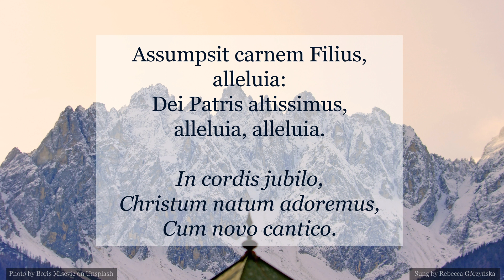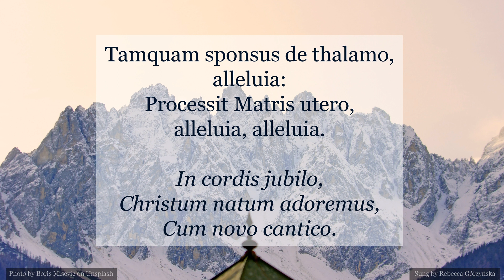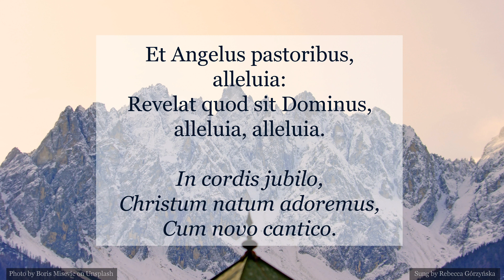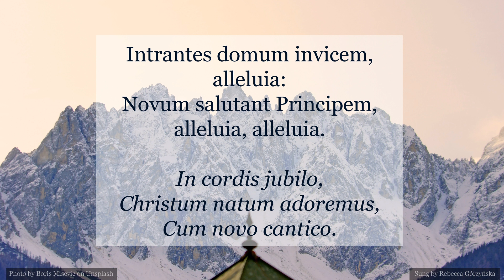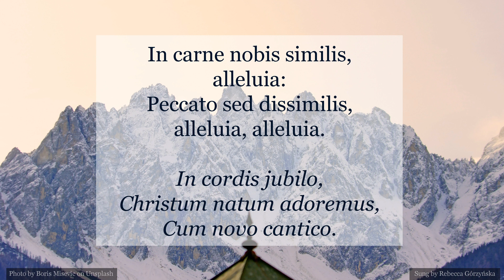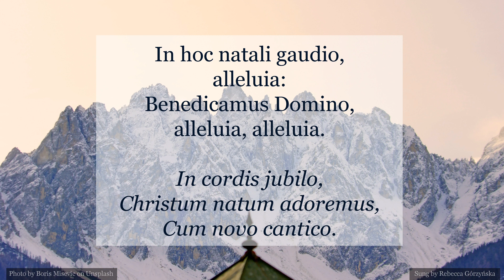Puer Natus in Bethlehem (Gregorian chant)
Puer Natus in Bethlehem - hymn for Christmas

From what I can tell, there is one stanza missing ('Cognovit bos et asinus'), which I did not record.

Puer natus in Bethlehem,
Unde gaudet Jerusalem,
alleluia.

Refrain:
In cordis jubilo,
Christum natum adoremus
Cum novo cantico.

Assumpsit carnem Filius,
Dei Patris altissimus,
alleluia.

Per Gabrielem nuntium,
Virgo concepit Filium,
alleluia.

Tamquam sponsus de thalamo,
Processit Matris utero,
alleluia.

Hic jacet in praesepio,
Qui regnat sine termino,
alleluia.

Et Angelus pastoribus,
Revelat quod sit Dominus,
alleluia.

Reges de Saba Veniunt,
Aurum thus myrrham offerunt,
alleluia.

Intrantes domum invicem,
Novum salutant Principem,
alleluia.

De Matre natus Virgine,
Sine virili semine,
alleluia.

Sine serpentis vulnere,
De nostro venit sanguine,
alleluia.

In carne nobis similis,
Peccato sed dissimilis,
alleluia.

Ut redderet nos homines,
Deo et sibi similes,
alleluia.

In hoc natali gaudio,
Benedicamus Domino,
alleluia.

Laudetur sancta Trinitas,
Deo dicamus gratias,
alleluia.

English translation by Hamilton M. MacGill (1876)

A child is born in Bethlehem,
Exult for joy, Jerusalem!
Allelujah.

Refrain (literal translation):
With an exultant heart,
let us adore the new-born Christ,
with a new song.

The Son of God the Father,
In the highest has taken flesh,
Allelujah.

By angel Gabriel announced,
The virgin has conceived the Son.
Allelujah.

Like a bridegroom from the chamber,
He proceeds from the womb of the mother.
Allelujah.

Lo he who reigns above the skies,
There in a manger lowly, lies.
Allelujah.

And the angel to the shepherds,                                                                                                        The Lord reveals that He is risen,                                                                                                           Allelujah.

And kingly pilgrims, long foretold,
From East bring incense, myrrh and gold,
Allelujah.

And enter with their offerings,
To hail the newborn King of Kings.
Allelujah.

He comes, a maiden mother’s Son,
Yet earthly father has He none;
Allelujah.

And from the serpent’s poison free,
He owned our blood and pedigree,
Allelujah.

Our feeble flesh and His the same,
Our sinless kinsman He became,
Allelujah.

That we, from deadly thrall set free,
Like Him, and so like God, should be.
Allelujah.

Come then, and on his natal day,
Rejoice before the Lord and pray.
Allelujah.

And to the holy One in Three.
Give praise and thanks eternally.
Allelujah.